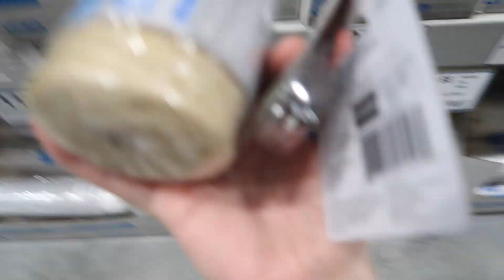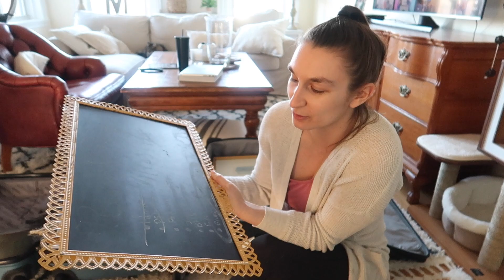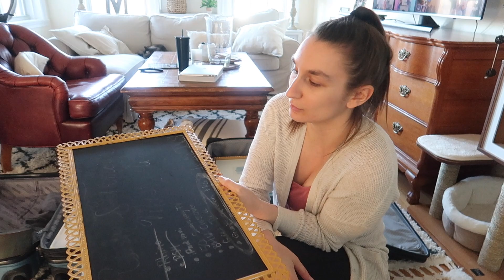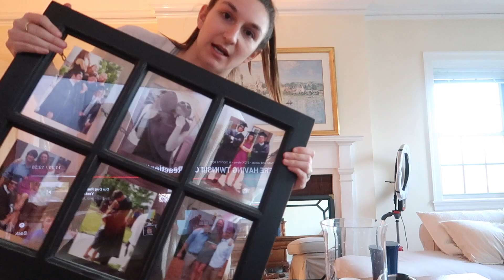FINALLY Unpacking and Organizing Our Decor! | Mac Dingle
It even took us to this point in quarantine to FINALLY unpack, organize, and attempt to hang our wall decor 😂 Subscribe for new videos every single week, Comment below and Open me! 📦

🌿FOLLOW US 🌿

🌿SHOP KITCHEN MUST-HAVES 🌿

🌿OTHER LINKS 🌿